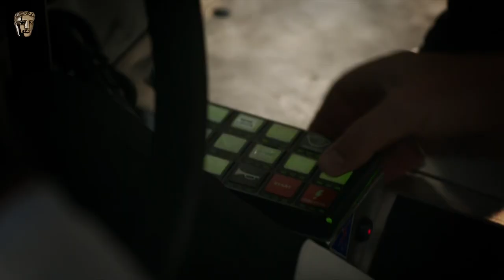Richard E. Grant Enlists Help From Steve Martin To Open The EE BAFTAs | EE BAFTAs 2023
Richard E. Grant gave his actor pal Steve Martin a call to get a few (hundred) tips on how to be the perfect host, before arriving in true style at the EE BAFTAs.